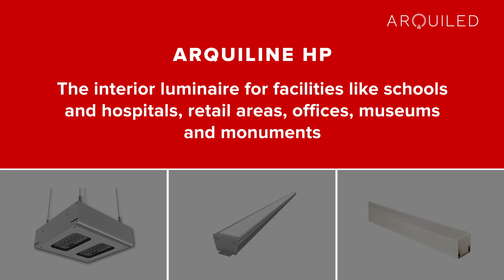4 LED Luminaires for Commercial Lighting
💡 AQUILA | ARQUISHELF | ARQUITRAIL | ARQUILINE HP 💡
Arquiled luminaires for commercial and industrial spaces - increased energy efficiency and lighting quality.